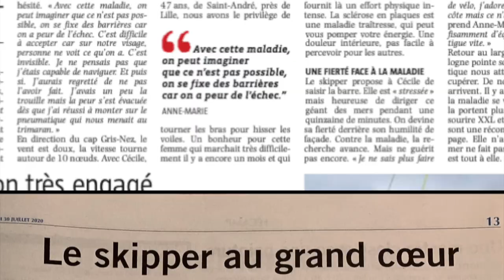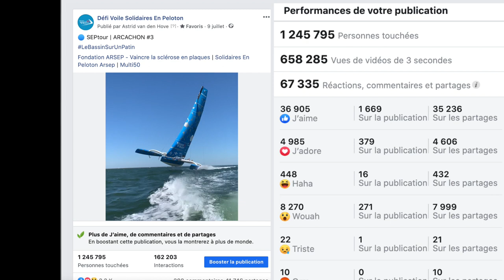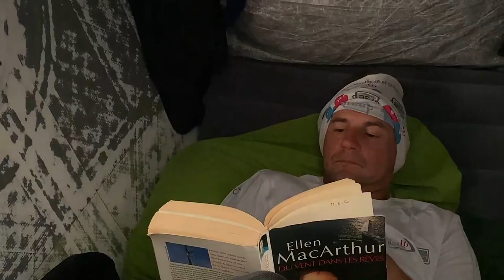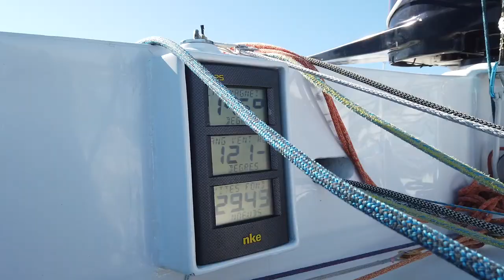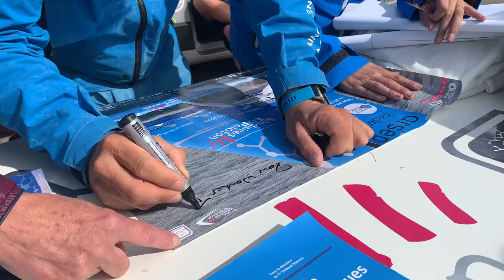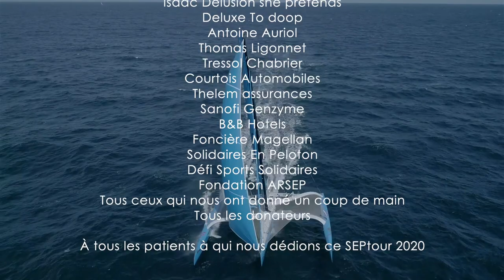🔵 SEPtour 2020, le film !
Revivez en image la folle odyssée du 🔵 𝗦𝗘𝗣𝘁𝗼𝘂𝗿 2020 avec le trimaran porteur du message d'espoir : 𝗩𝗮𝗶𝗻𝗰𝗿𝗲 𝗘𝗻𝘀𝗲𝗺𝗯𝗹𝗲 𝗹𝗮 𝗦𝗰𝗹𝗲́𝗿𝗼𝘀𝗲 𝗘𝗻 𝗣𝗹𝗮𝗾𝘂𝗲𝘀.
L'objectif du SEPtour est d’aller à la rencontre des patients atteints de la Sclérose En Plaques et des partenaires du Défi Voile Solidaires En Peloton. L’objectif est aussi d’accentuer la visibilité et la sensibilisation sur la maladie à travers les escales et susciter des opérations de collectes de dons pour la recherche.

💬 Thibaut Vauchel-Camus : «𝐷𝑒𝑝𝑢𝑖𝑠 𝑑𝑒 𝑛𝑜𝑚𝑏𝑟𝑒𝑢𝑠𝑒𝑠 𝑎𝑛𝑛𝑒́𝑒𝑠, 𝑛𝑜𝑢𝑠 𝑓𝑎𝑖𝑠𝑜𝑛𝑠 𝑛𝑎𝑣𝑖𝑔𝑢𝑒𝑟 𝑑𝑒𝑠 𝑝𝑎𝑡𝑖𝑒𝑛𝑡𝑠 𝑎̀ 𝑏𝑜𝑟𝑑 𝑑𝑒𝑠 𝑏𝑎𝑡𝑒𝑎𝑢𝑥 𝑑𝑢 𝐷𝑒́𝑓𝑖 𝑉𝑜𝑖𝑙𝑒 𝑆𝑜𝑙𝑖𝑑𝑎𝑖𝑟𝑒𝑠 𝐸𝑛 𝑃𝑒𝑙𝑜𝑡𝑜𝑛. 𝐶'𝑒𝑠𝑡 𝑙𝑎 𝑝ℎ𝑖𝑙𝑜𝑠𝑜𝑝ℎ𝑖𝑒 𝑒𝑡 𝑢𝑛 𝑑𝑒𝑠 𝑜𝑏𝑗𝑒𝑐𝑡𝑖𝑓𝑠 𝑑𝑒 𝑛𝑜𝑡𝑟𝑒 𝑝𝑟𝑜𝑗𝑒𝑡. 𝐴𝑓𝑖𝑛 𝑑𝑒 𝑐𝑜𝑛𝑡𝑖𝑛𝑢𝑒𝑟 𝑎̀ 𝑟𝑒𝑛𝑓𝑜𝑟𝑐𝑒𝑟 𝑛𝑜𝑠 𝑙𝑖𝑒𝑛𝑠 𝑎𝑣𝑒𝑐 𝑙𝑒𝑠 𝑝𝑎𝑡𝑖𝑒𝑛𝑡𝑠 𝑑𝑎𝑛𝑠 𝑡𝑜𝑢𝑡𝑒 𝑙𝑎 𝐹𝑟𝑎𝑛𝑐𝑒, 𝑛𝑜𝑢𝑠 𝑠𝑜𝑚𝑚𝑒𝑠 𝑝𝑎𝑟𝑡𝑖𝑠 𝑎̀ 𝑙𝑒𝑢𝑟 𝑟𝑒𝑛𝑐𝑜𝑛𝑡𝑟𝑒 𝑑𝑎𝑛𝑠 𝑑𝑒 𝑛𝑜𝑚𝑏𝑟𝑒𝑢𝑥 𝑝𝑜𝑟𝑡𝑠 𝑠𝑢𝑟 𝑙𝑎 𝑐𝑜̂𝑡𝑒 𝐴𝑡𝑙𝑎𝑛𝑡𝑖𝑞𝑢𝑒, 𝑒𝑛 𝑀𝑎𝑛𝑐ℎ𝑒 𝑒𝑡 𝑒𝑛 𝑀𝑒́𝑑𝑖𝑡𝑒𝑟𝑟𝑎𝑛𝑒́𝑒. 𝐶𝑒𝑠 𝑜𝑝𝑒́𝑟𝑎𝑡𝑖𝑜𝑛𝑠 𝑜𝑛𝑡 𝑒́𝑡𝑒́ 𝑢𝑛 𝑠𝑢𝑐𝑐𝑒̀𝑠 𝑒𝑡 𝑛𝑜𝑢𝑠 𝑠𝑒𝑟𝑜𝑛𝑠 ℎ𝑒𝑢𝑟𝑒𝑢𝑥 𝑑𝑒 𝑙𝑒𝑠 𝑟𝑒𝑛𝑜𝑢𝑣𝑒𝑙𝑒𝑟 𝑙𝑒𝑠 𝑎𝑛𝑛𝑒́𝑒𝑠 𝑠𝑢𝑖𝑣𝑎𝑛𝑡𝑒𝑠 𝑒𝑛 𝑔𝑟𝑒𝑓𝑓𝑎𝑛𝑡 𝑙𝑒 𝑆𝐸𝑃𝑡𝑜𝑢𝑟 𝑠𝑢𝑟 𝑛𝑜𝑡𝑟𝑒 𝑝𝑟𝑜𝑔𝑟𝑎𝑚𝑚𝑒 𝑑𝑒 𝑐𝑜𝑢𝑟𝑠𝑒. »

Depuis 2012, le Défi Voile Solidaires En Peloton, fondé par Thibaut Vauchel-Camus et Victorien Erussard, a un double objectif : mettre en avant la Fondation ARSEP pour vaincre ensemble la Sclérose En Plaques (visibilité et collecte des don pour la recherche) et performer en compétition. Thibaut Vauchel-Camus a terminé troisième de la dernière Route du Rhum – Destination Guadeloupe et deuxième de la Transat Jacques Vabre 2019.

À tous les patients à qui nous dédions ce SEPtour 2020

Dessin d'étape : Redge
Montage : Wind4Production